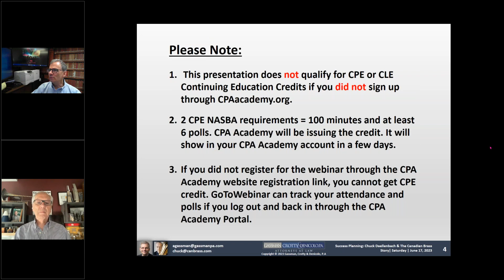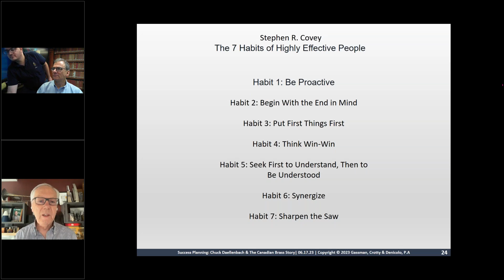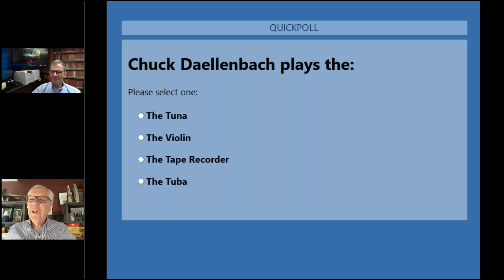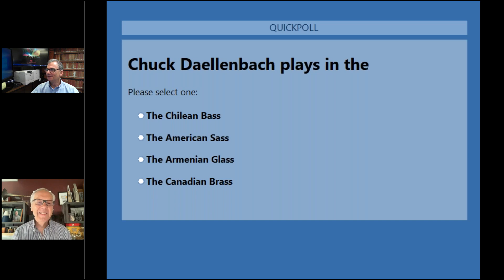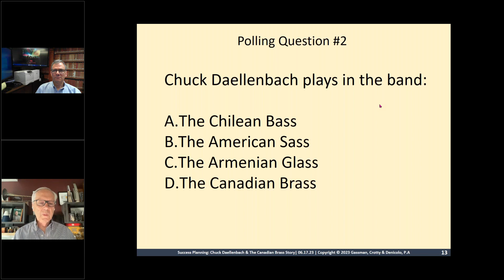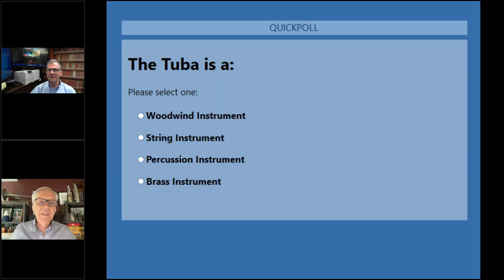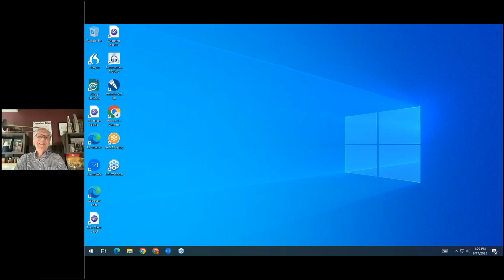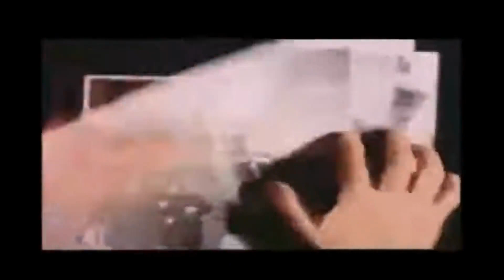Success Planning: Chuck Daellenbach & The Canadian Brass Story